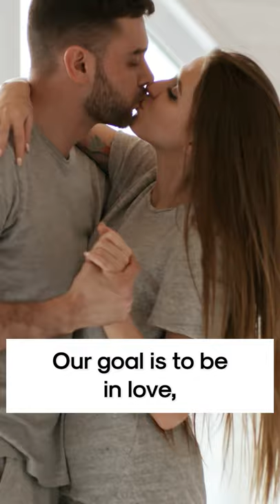No One Tells You This About Relationships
Ready to get started? I've created a FREE 4-part video series that will help you learn exactly how you can start selling on Amazon and get you one step close to financial freedom. 💰I'll send you the first video straight to your inbox by clicking